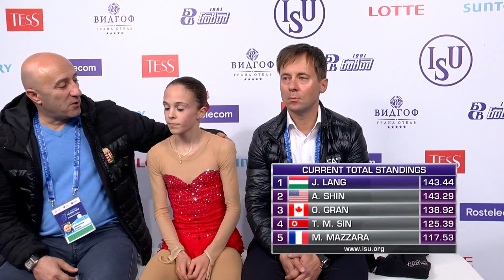Julia Lang (HUN) | Ladies Free Skating | Chelyabinsk 2019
LADIES FREE SKATING START ORDER

14:00:00 -  14:06:00 Warm-Up Group 1

14:06:30 - 14:13:40 1 Azhar ZHUMAKHANOVA KAZ 25 32.24
14:13:40 - 14:20:50 2 Ishita KAPOOR IND 28 24.94
14:20:50 - 14:28:00 3 Niginabonu JAMOLIDDINOVA UZB 26 27.93
14:28:00 - 14:35:10 4 Marissa WU TPE 27 25.57
14:35:10 - 14:42:20 5 Aleks NAM KGZ 29 20.16
14:42:20 - 14:49:30 6 Linh Khanh TRAN VIE 30 18.96

14:49:30 - 14:55:30  Warm-Up Group 2

14:56:00 - 15:03:10 7 Yasemin ZEKI TUR 24 34.19
15:03:10 - 15:10:20 8 Amelie TABOR AUS 21 39.57
15:10:20 - 15:17:30 9 Audrey SHIN USA 19 44.36
15:17:30 - 15:24:40 10 Elena KOMOVA GBR 23 38.93
15:24:40 - 15:31:50 11 Maia MAZZARA FRA 20 42.90
15:31:50 - 15:39:00 12 Valeriia SIDOROVA ARM 22 39.42

15:39:00 - 15:54:00  Ice Resurfacing

15:54:00 - 16:00:00  Warm-Up Group 3

16:00:30 - 16:07:40 13 Olivia GRAN CAN 13 48.79
16:07:40 - 16:14:50 14 Tal Mi SIN PRK 17 45.05
16:14:50 - 16:22:00 15 Julia LANG HUN 15 46.19
16:22:00 - 16:29:10 16 Stefanie PESENDORFER AUT 14 48.72
16:29:10 - 16:36:20 17 Anna la PORTA SUI 18 44.39
16:36:20 - 16:43:30 18 Milana RAMASHOVA BLR 16 46.06

16:43:30 - 16:49:30  Warm-Up Group 4

16:50:00 - 16:57:10 19 Jihun TO KOR 10 53.04
16:57:10 - 17:04:20 20 Linnea CEDER FIN 12 49.91
17:04:20 - 17:11:30 21 Nelli IOFFE ISR 11 51.71
17:11:30 - 17:18:40 22 Eva Lotta KIIBUS EST 8 54.01
17:18:40 - 17:25:50 23 Ginevra NEGRELLO ITA 7 54.24
17:25:50 - 17:33:00 24 Maria LEVUSHKINA BUL 9 53.94

17:33:00 - 17:48:00  Ice Resurfacing

17:48:00 - 17:54:00  Warm-Up Group 5

17:54:30 - 18:01:40 25 Nana ARAKI JPN 5 59.05
18:01:40 - 18:08:50 26 Chisato URAMATSU JPN 4 63.59
18:08:50 - 18:16:00 27 Kate WANG USA 6 55.25
18:16:00 - 18:23:10 28 Kseniia SINITSYNA RUS 2 73.04
18:23:10 - 18:30:20 29 Viktoria VASILIEVA RUS 3 67.04
18:30:20 - 18:37:30 30 Kamila VALIEVA RUS 1 73.56